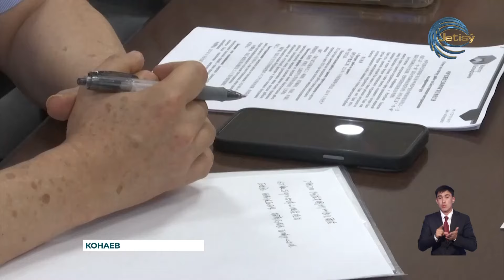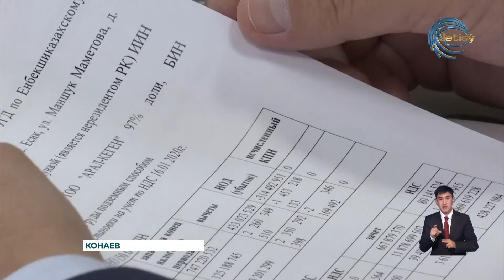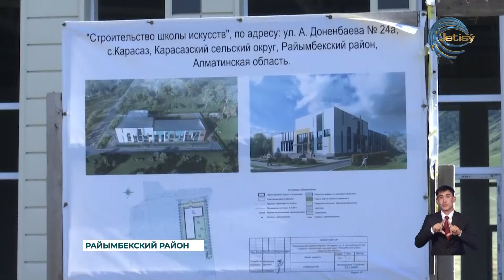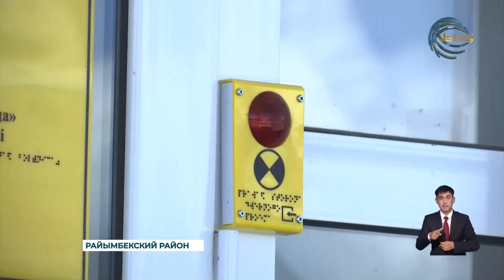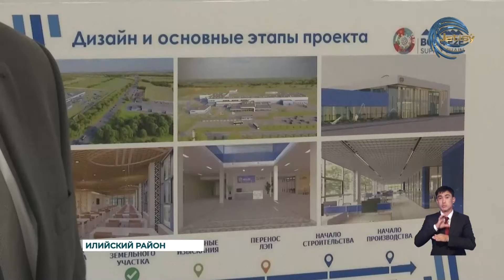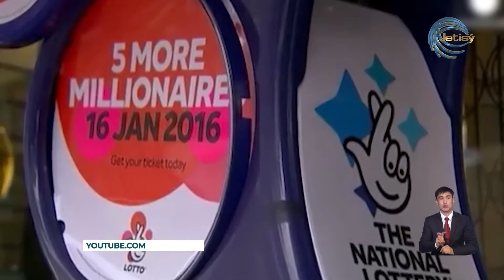НОВОСТИ АЛМАТИНСКОЙ ОБЛАСТИ (18.07.2024) 21:00